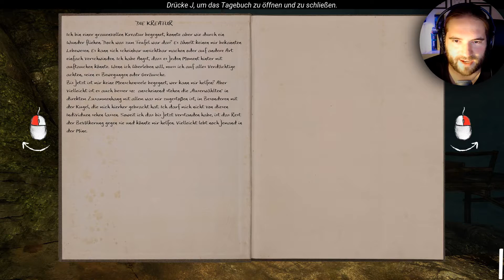Von einem Schatten gejagt | The Land of Pain (3)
The Land of Pain Demo Gameplay Deutsch/German Horror Game

COMMUNITY